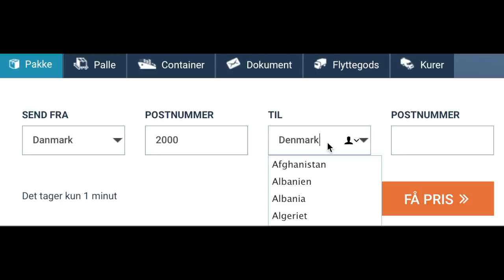Adresse input hjælp Pakke.dk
Indtast postnummer og land